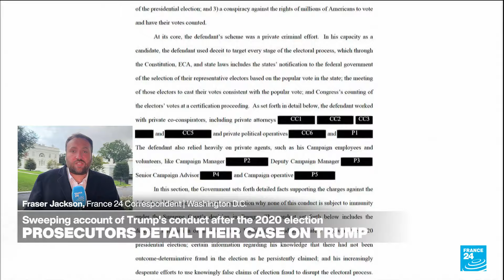US special counsel says Trump's efforts to overturn 2020 election merit prosecution • FRANCE 24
The US judge overseeing Donald Trump's 2020 election interference trial unsealed a 165-page document including some never-before-seen evidence backing Special Counsel Jack Smith's case that Trump engaged in criminal conduct to overturn the results of his 2020 election loss to Joe Biden.